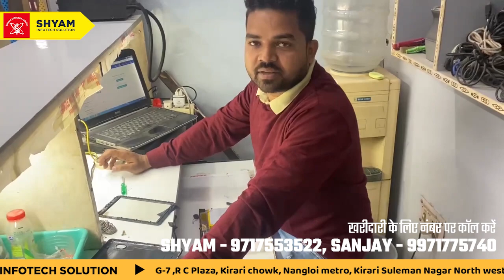How to mantra repair | Mantra tab repair | Mantra tab 2 repair | Mantra tab kaise repair kare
We Deal all type tab mantra , real time , CCTV Camera , Laptop , Printer , Aadhaar machine , Scanner .
Shop Name : SHYAM INFOTECH SOLUTION
Address : G-22,23 , R C Plaza, Kirari chowk, Nangloi metro, Kirari Suleman Nagar
                  North west Delhi, Delhi-110086